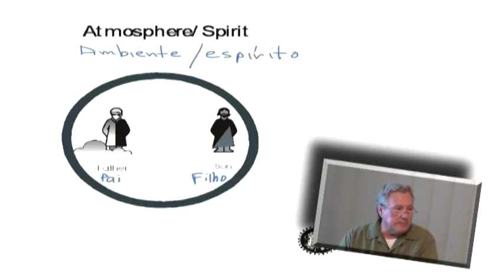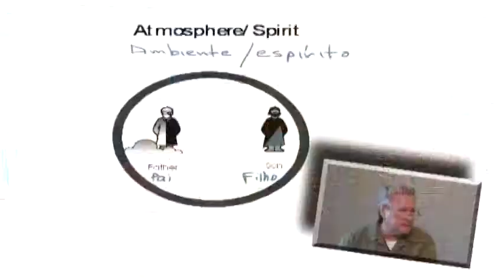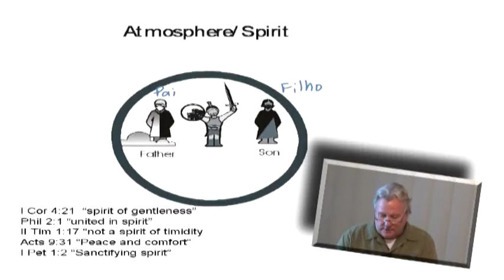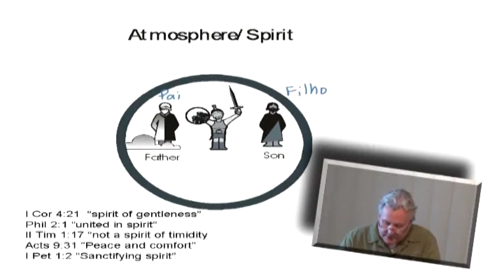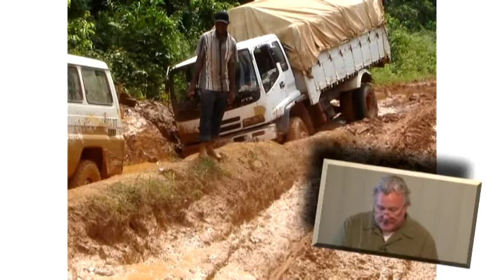Expanded Basic Seminar - Session 10 - The Holy Spirit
Disc 4
(Formerly Part 2) Often we have requests for expanded teaching on what it means to abide in Christ in our marriages, in our relationships, with ourselves, and in our daily lives.  To that end, we have produced a second video series that further develops the presentations in the first seminar DVD series.  It contains the original Basic Seminar material as well as several new diagrams with detailed explanations about their usage in a variety of settings.  Also, the topic of history-taking is revisited.  We believe it is very important to stand in another person's shoes before we give advice.  You will discover that the material conveys very simple concepts, as should all information regarding faith issues.  Please feel free to use it as God leads to further the ministry of, "Christ in you, the hope of glory."